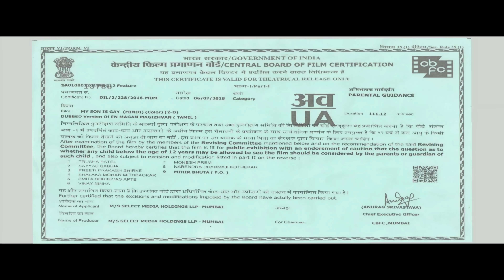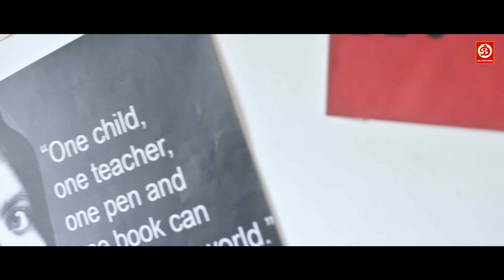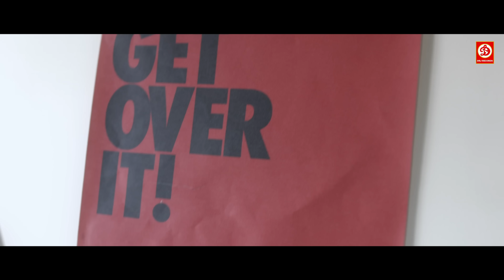अनुपमा कुमार की नई रिलीज हिंदी डब जबरदस्त एक्शन फुल ब्लॉकबस्टर मूवी | मैं सन इज गेय साउथ फिल्म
Movie: My Son Is Gay
Directed by: Lokesh Kumar
Starring: Anupama Kumar, Ashwinjith, Abishek Joseph George, Kishore
Jayaprakash
Cinematography: Rathina Kumar
Edited by: Dani Charles
Label: DRJ Records

Welcome to DRJ Records Hollywood Youtube Channel, the #1 destination for premium entertainment videos. Enjoy the blockbuster all languages Full movies, scenes, songs, & more.